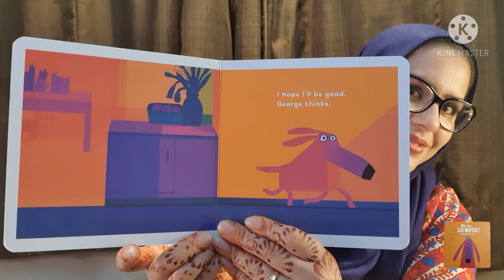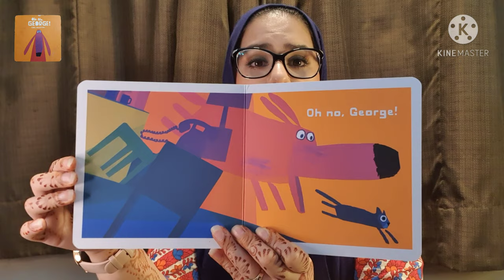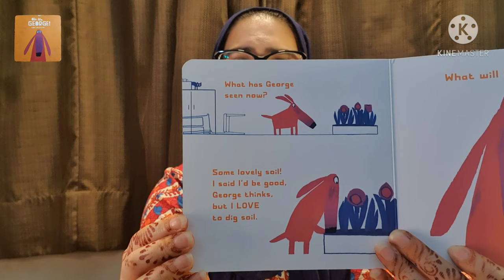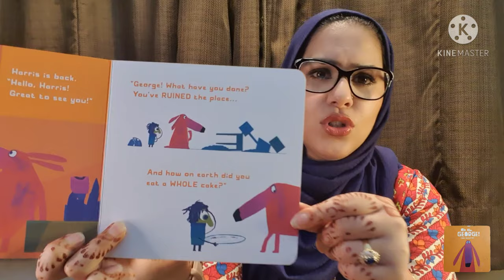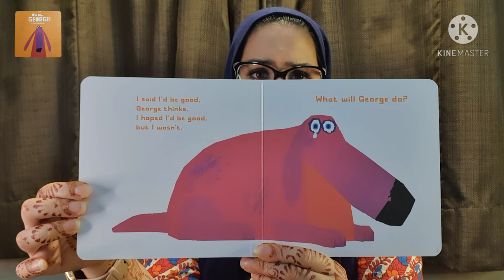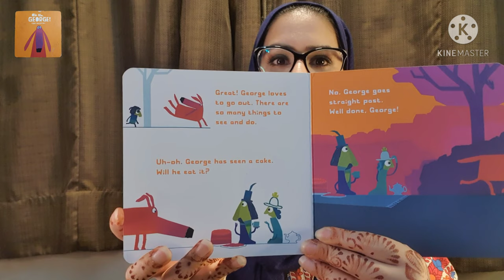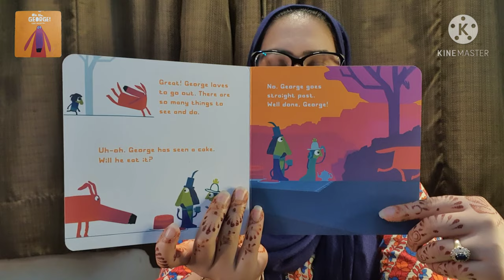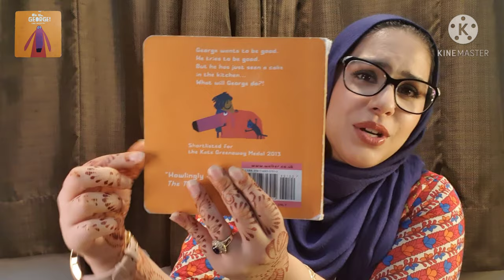Oh No, George | Chris Haughton | Walker Books | Story Time with Zar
George promised Harris he would be good. Will he be able to keep his promise? Join me, so we could find out!

Title: Oh No, George!
Author/Illlustrator: Chris Haughton
Publisher: Walker Books

AoA and greetings. I'm Zar. 😊
Welcome to my interactive book reading/ storytelling channel. The idea is to bring a story to life, with expressions, sounds and explanations, aimed towards a young audience.

Kahaniyan Urdu/ Hindi aur English mey sunaayi jayeingi.

I am very responsive to comments on my Instagram and would love to hear from you. ❤

• All text and illustrations are the property of the author/ Illustrator and publisher
• The purpose of these videos is for the education and entertainment of children, particularly bilingual or multilingual children, who may need some help in their native language, to understand popular English stories, and to revive the South East Asian culture of storytelling in a digital era.